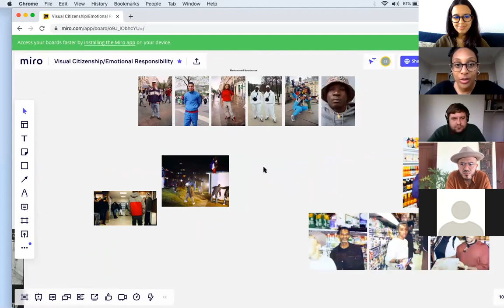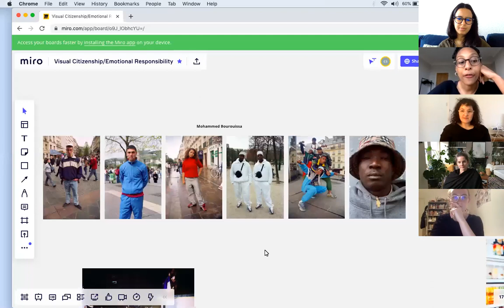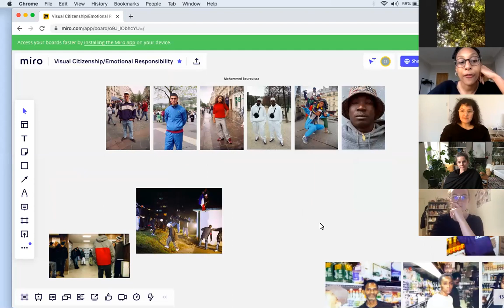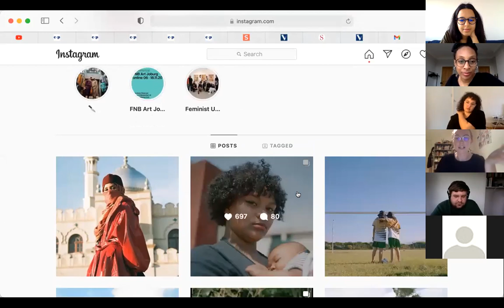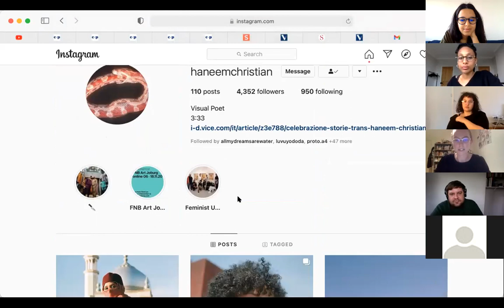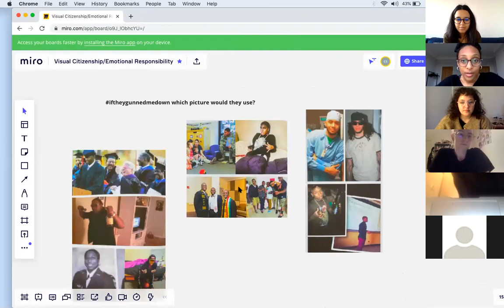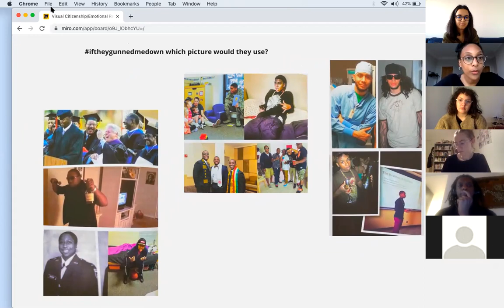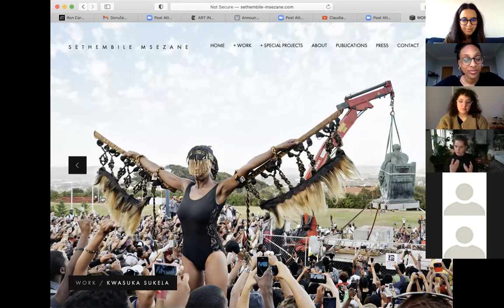Visual Citizenship and Emotional Responsibility | Cindy Sissokho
Photography has embedded itself as a process of humanising and dehumanising, and plays a fundamental role in shaping visual cultures and systems of knowledge from ethnography, identification photography, and photojournalism. Drawing from the work of photography scholar Ariella Aïsha Azoulay, this session explores contested ideas of citizenship and responsibility in relation to the act of spectatorship through photography.

The session also discusses and debate the temporality of images: their interpretation through times, contexts and subjectivities, as well as their agency in the future, from the moment they are taken. In relation to contemporary ideas, we collectively interrogate the future of images. The crucial role of the archive in the articulation of this theme, as a place for memory and the radical reclaiming of narratives and stories through imagination exercises. We also question what new meanings and visual languages we wish to produce, see and archive for the future; what modes of image production we wish to carve for future histories and narratives from our present.